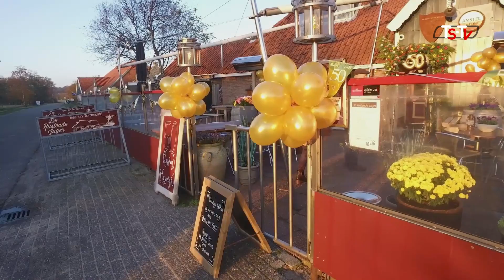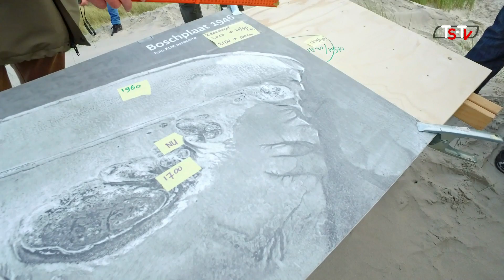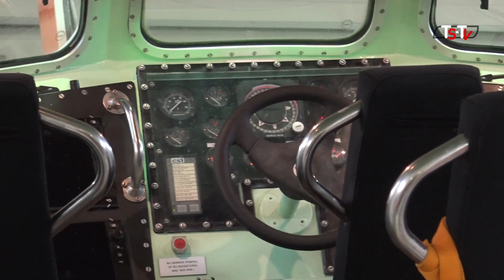Terschelling TV journaal 16 november 2018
Het Terschelling TV Journaal van 16 november 2018 met onder andere;Gossen en Akkie Smit zijn 50 jaar getrouwd 01:56 Wat doen we met de Tonnenloods 5:52 De Opening van de Terschellnger Filmdagen 10:25, SInt Maarten 16:04  De Survival 20:47 De  boschplaatvisie officieel gepresenteerd 25:00.  KNRM West aan Zee valt in de prijzen 37:00
En natuurlijk veel nieuws en de agenda.